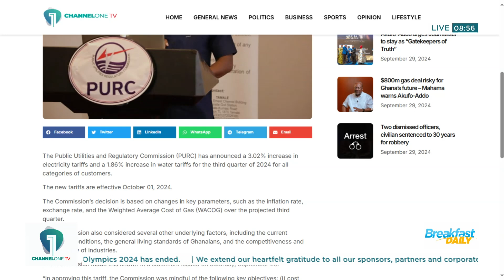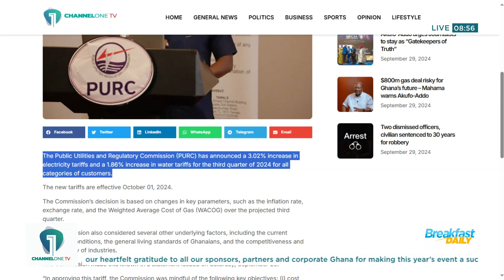GJA Appeals To President Akufo-Addo And Police To Release Remanded Protesters | Breakfast Daily